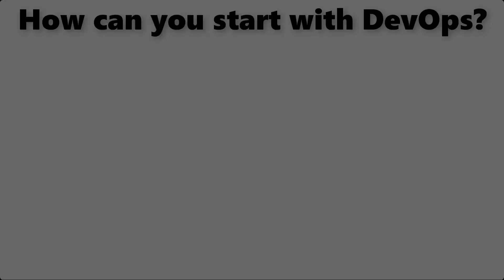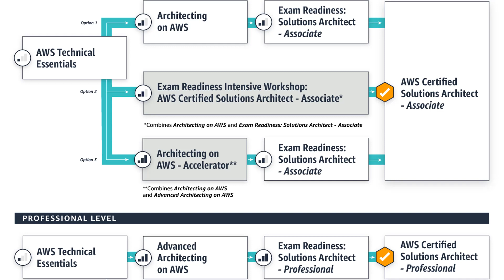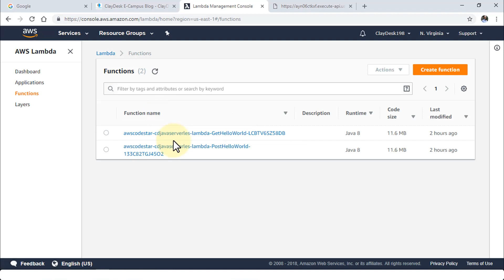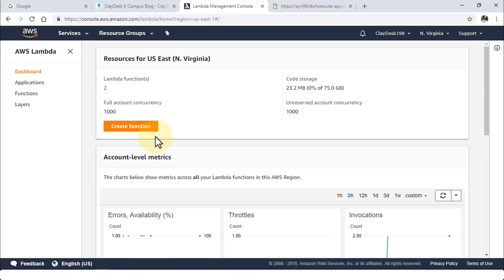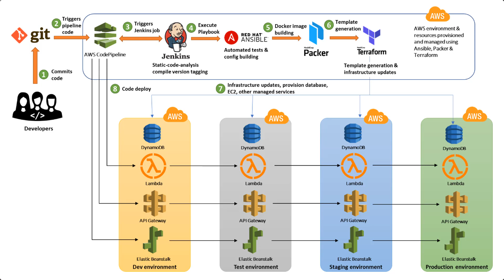DevOps Roadmap 2021: How to become an AWS DevOps Engineer?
DevOps includes concepts like Build Automation, CI/CD, Infrastructure as Code, etc.. And there are numerous tools that enable these concepts to be implemented. And because of these vast number of tools, it can get confusing and overwhelming. Learn in this lecture DevOps complete roadmap for 2021 and career path and to grow your career fast.

1. (FREE Course List) Get a FREE Course.

2. **For FREE WEB HOSTING** by ClayDesk.